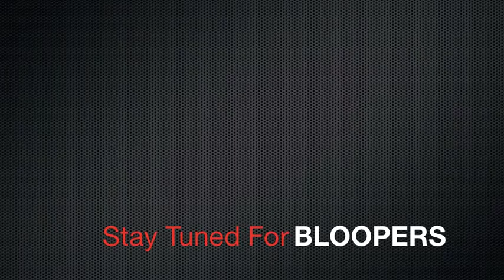The Ghoul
Need an extra hand around the house? Look no further because the Ghoul might be right for you!